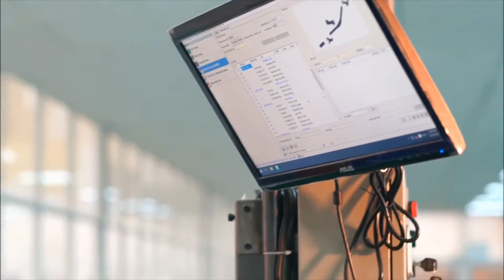An Inside Peek: Bicycle Manufacturing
Ever wondered how bicycles are made? You’re seeing our VPIC engineers shape and weld an aluminum alloy bicycle frame. We use state-of-the-art robotics to bend and shape tubes to create frames. From there, we machine-weld the frames using tungsten inert gas (TIG) or metal inert gas (MIG), depending on metal thickness.

Beyond bicycle manufacturing, our engineers meticulously test for consistency, quality and safety. This includes impact, bending and force tests, as well as International Organization for Standardization (ISO) qualifications when applicable.

About the VPIC Group
The VPIC Group is a world-class OEM manufacturing company, producing high-quality components and products using state-of-the-art technology for the past 25 years. As a top OEM supply manufacturer, our designers ensure that clients receive top-quality products within budget. We stand by our values of creating components with the highest-quality materials, delivered on time. Most importantly, our partners say our customer service is the deciding factor in choosing the VPIC Group as their OEM supply manufacturer.